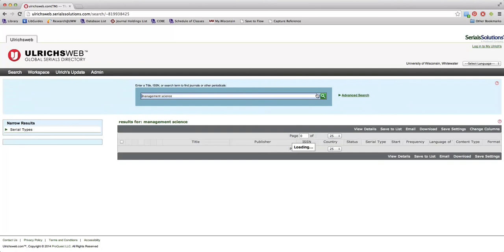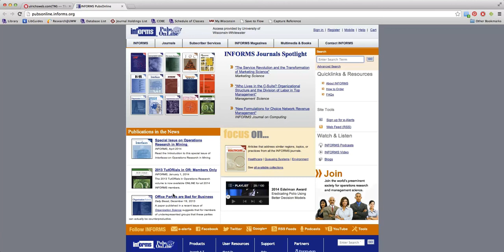Using Ulrichsweb to Find a Journal's Homepage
When creating a citation using APA format, if you can't find a DOI for the article you must include a link to the journal's homepage. This video explains how to find that link using Ulrichsweb.